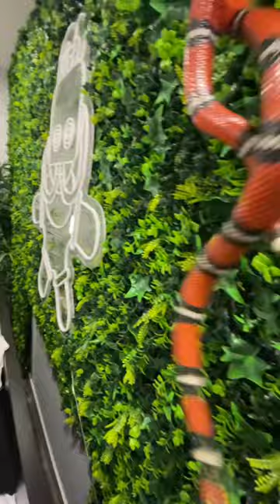I lost a live snake in my bedroom🐍😳